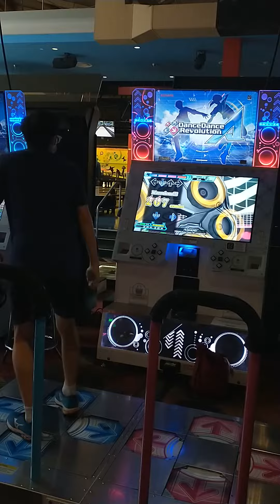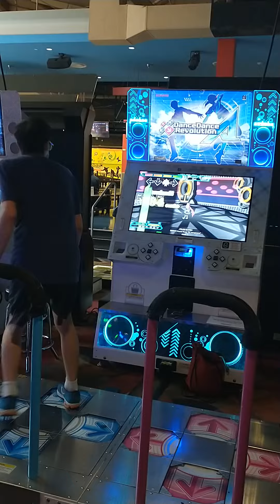[DDR A20+] - ノルエピネフリン [ESP 14] - 999,620 PFC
Played a bit today!
Knocked out the PFC on ノルエピネフリン
After playing it, I can stand behind it being a 14. The sync wasn't too difficult to find today since I could hear the machine haha.

More vids very soon!